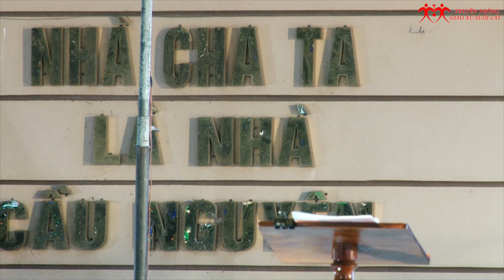Diễn Nguyện Mừng Chúa Giáng Sinh 2019 - Giáo Xứ Suối Cát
Diễn Nguyện Mừng Chúa Giáng Sinh 2019 tại Giáo Xứ Suối Cát
vào lúc 19g30 ngày 24/12/2019